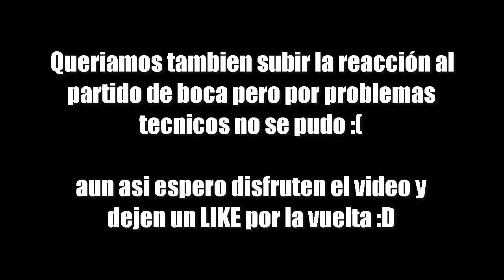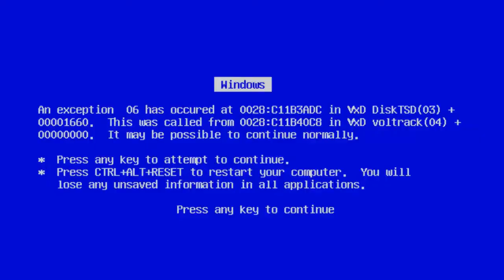River 1 Fluminense 3 | REACCIÓN | Copa Libertadores 2021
MUY BUENAS FRIKIAMIGOS!!😁😁😁

🔥HOLA! volvimos al juego,esta vez reaccionando a river vs fluminense una clasificación de infarto,tambien queriamos reaccionar a boca vs the stronges pero hubieron problemas tecnicos :(